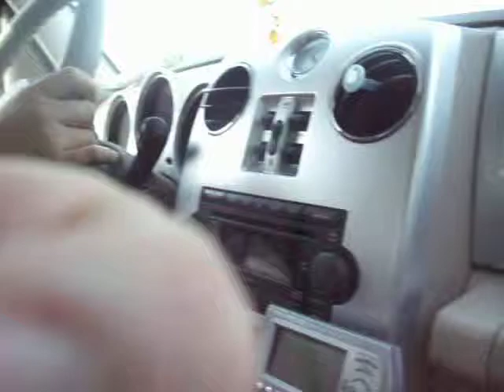Grace boogie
Grace decides to dance her butt off!